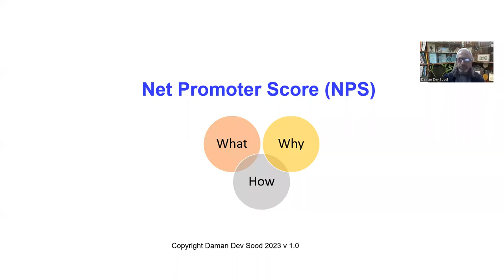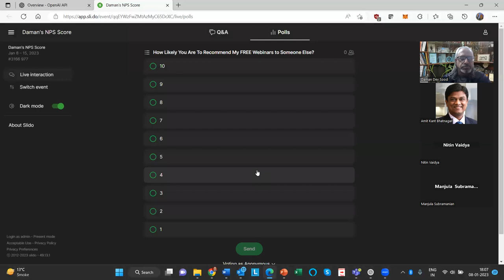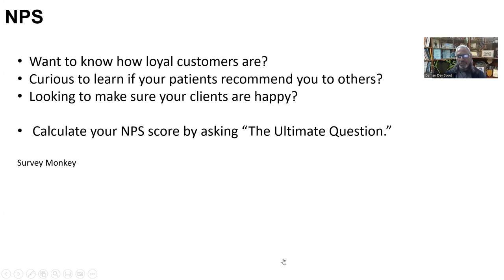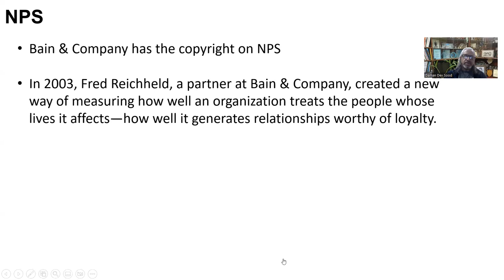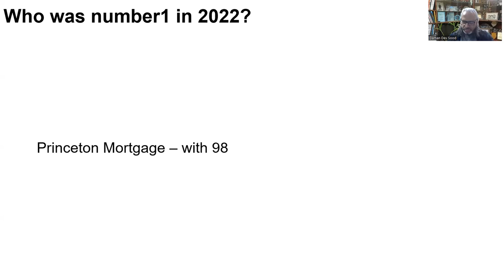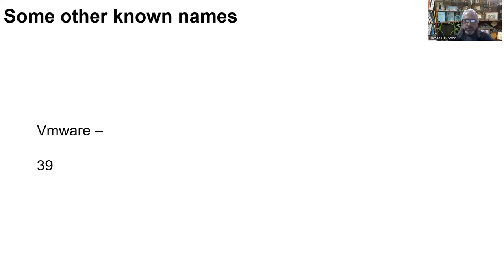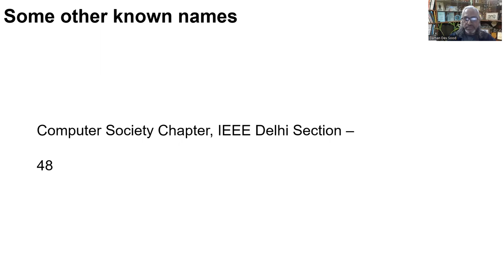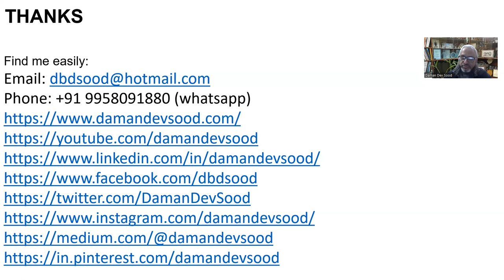Net Promoter Score (NPS) - What, Why, How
I presented the concept covering What, Why, and How. The session was interactive involving live exercises and I presented some interesting facts around NPS from the global space.